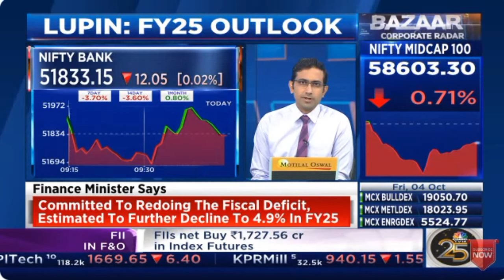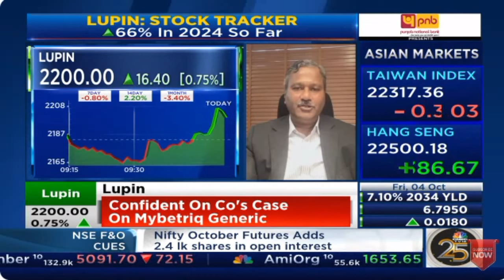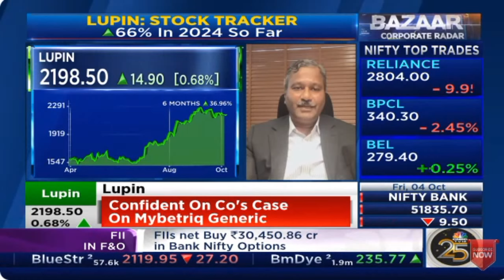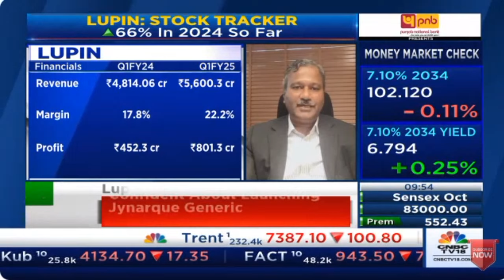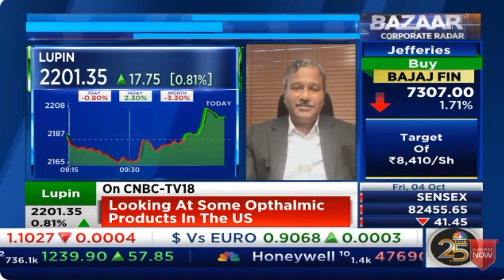Mr. Ramesh Swaminathan, ED, Global CFO, Lupin in an interview with CNBC TV18, on outlook of business